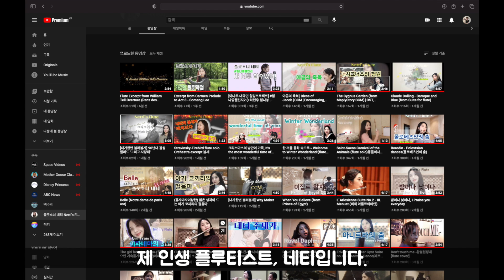About Yuni Piano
Short movie about who am I, what am I do